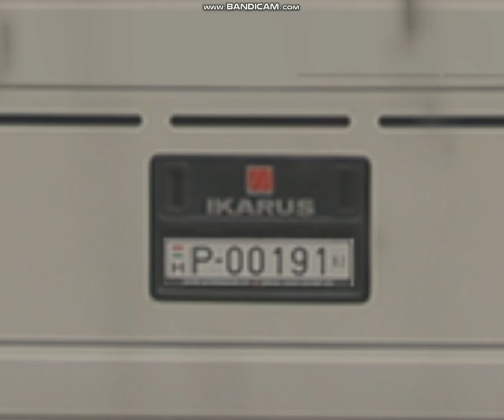160 feliratkozós különkiadás｜Ikarus 280.06 "Vasi Volán"｜Szombathely (7-es vonal)